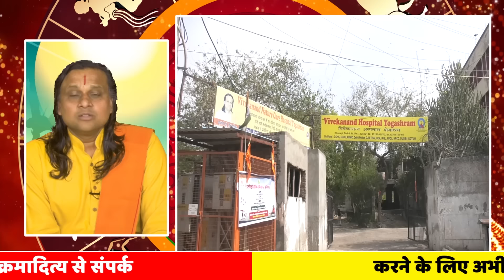मेष राशि- मार्च में शुरू हो गया है ग्रहों का बड़ा उलट फेर।Aries Horoscope | Mesh Rashi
मेष राशि-  मार्च में शुरू हो गया  है  ग्रहों का बड़ा उलट फेर।Aries Horoscope | Mesh Rashi | Aries | एक ही दिन में बदल रहें हैं शुक्र बुध अपनी चाल। आप पर क्या होगा असर।
10marchमेष राशि
10marchShani Gochar 2024
10marchMesh_Rashifal मेष राशि
AcharyaDr. Vikrmaditya
चारित्र हीन नही होना बुध शुक्र युति में,जादू की छड़ी घुमाते हैं बुध शुक्र युति,बुध शुक्र,शुक्र बुध का प्रभाव,बुध शुक्र ग्रह युति फल,क्या आपकी कुंडली में शुक्र है अतिविशिष्ट,राहु बुध शुक्र,बहुत विचित्र फल देंगे शुक्र बुध के साथ,बुध शुक्र का लक्ष्मी नारायण योग,शुक्र ग्रह का कुंभ राशि में प्रवेश,इस भाव में शुक्र करेंगे सारी इच्छाओ की पूर्ति,शुक्र का गोचर वृषभ राशि में,शुक्र का प्रवेश वृषभ राशि में,शुक्र का प्रभाव वृषभ राशि में,शुक्र,शुक्र का कन्या राशि में प्रवेश
मेष राशि - शनि चल रहें हैं अस्त। 10 दिन में क्या हो सकता है  आपके साथ । Aries Horoscope | Mesh Rashi
मेष राशि
मेष राशि 2024
शनि की इस दृष्टि से मानसिक और शारीरिक कष्टों में वृद्धि हो सकती है, जिसकी वजह से आपको कई तरह की परेशानियों का सामना करना पड़ सकता है।
आय की अपेक्षा में खर्च की अधिकता रहेगी, जिसकी वजह से आर्थिक स्थिति खराब हो सकती है।
राशिफल मेष 2024
मेष राशि वालों का भविष्य क्या है?
मेष राशि का शत्रु कौन है?
मेष राशि का जीवनसाथी कौन है?
मेष राशि पर अभी क्या चल रहा है?
मेष राशि में 2024 में क्या होने वाला है?
मेष राशि वालों का फले-फूलेगा करियर
मेष राशि वालों का ध्यान अध्यात्म में लगेगा
मेष राशि आज का राशिफल
आज का राशिफल 2024
मेष राशि की कमजोरी क्या है?
मेष राशिफल Aries Horoscope
राशिफल (मेष राशि)  Mesh Rashifal
आज का मेष राशिफल Aaj Ka Rashifal Mesh Today  Astroyogi
Mesh Rashi - Aries
मेष राशि - Astroyogi
मेष वार्षिक राशिफल, Mesh Yearly Rashifal
मेष राशि का राशिफल 2024
 नए साल में मेष राशि के जीवन में आएंगी
tomorrow mesh rashi
मेष राशि मासिक राशिफल
मेष राशिफल
Aries Horoscope
Mesh Rashi Aries
मेष राशि - Astroyogi
Mesh Rashi
पहली राशि है मेष और
मेष राशि वालों को नए साल से पहले मिल सकता है शुभ समाचार, जानें
Mesh - राशिफल
मेष राशि
 Mesh Rashi
मेष राशि
मेष राशि का चंद्रमा आज देगा फायदा मिलेगा किस्मत भी देगी साथ
मेष राशि वालों के लिए साल 2024 कैसा रहेगा
Aries Zodiac Signs Personality
मेष राशि का स्वभाव एवं
आज का मेष राशिफल
Mesh Rashifal Today
Aaj ka rashifal
मेष राशि का आज का राशिफल
Aries Yearly Horoscope 2024
मेष राशि वालों का वार्षिक राशिफल
मेष राशि- धन के लिए कैसा रहेगा 2024
Mesh Rashi Rashifal 2024
मेष राशिफल
Aries Horoscope
 Mesh Rashifal
आज का मेष राशिफल 12 फरवरी
खर्च के बाद भी पाएंगे खुशी
अपका जिद्दी स्वभाव डाल
नए साल में मेष राशि वालों को मिलेंगी ये तीन
Mesh Rashi Bhavishya 2024
मेष रास वार्षिक राशीभविष्य
Today Mesh Rashifal
Aries Weekly Horoscope मेष राशि का साप्ताहिक राशिफल
मेष राशि के लोगों का वृश्चिक राशि के साथ कैसा होता है रिश्ता
मेष राशि - ज्योतिषीय गणनाएं, विशेषताएं और राशिफल
मेष राशि चिन्ह प्रोफाइल, मेष स्वाभाव, आर्थिक और शारीरिक स्तिथि
Mesh rashi- Watch Video
मेष राशि
मेष राशि वालों के लिए नया साल कैसा रहेगा, जानें वार्षिक राशिफल
मेष राशि के जातकों के लिए कैसा रहेगा अगला
मेष वार्षिक राशिफल
Mesh Yearly Rashifal
दैनिक हिन्दी राशिफल (मेष राशि)
Mesh Rashifal
आज का राशिफल - Rashifal
मेष राशि 2024
मेष राशि करियर
मेष राशि धन
मेष राशि Today
मेष राशि साप्ताहिक
मेष राशि का मासिक राशिफल
मेष राशि 2024 शनि राशि परिवर्तन
 सब कुछ बदल जायेगा 2024 में
Mesh rashi 2024 shani rashi parivartan
Shani Margi 2024 आज से शनि बदल रहे हैं चाल
 मेष राशि पर शनि का क्या प्रभाव है?
मेष राशि वालों के लिए कैसा रहेगा शनि का राशि
मेष राशि की जिंदगी ही बदल जाएगी